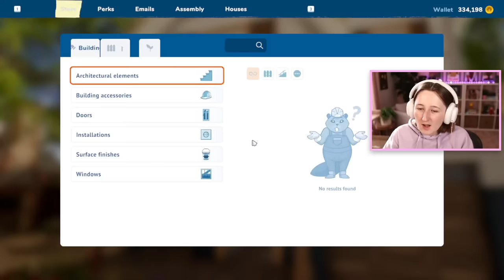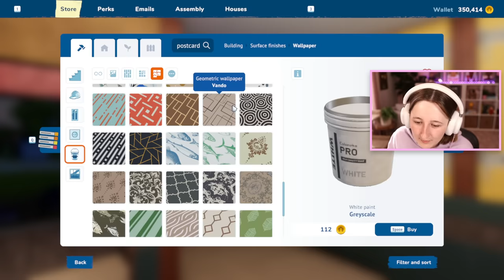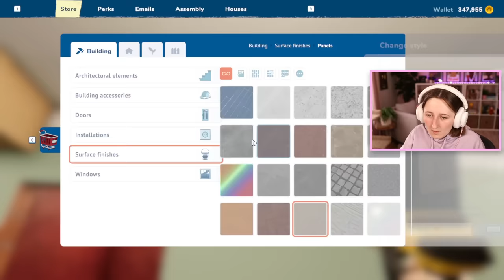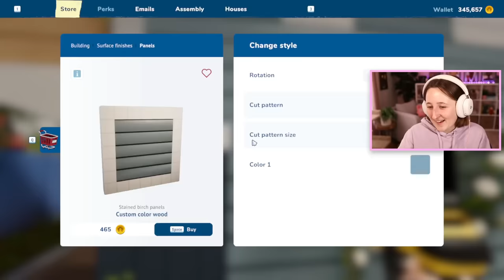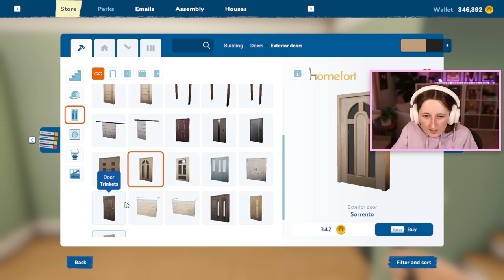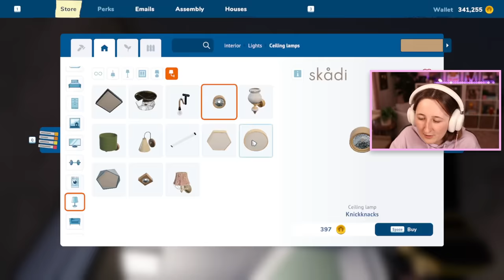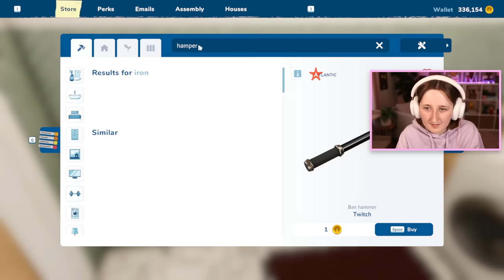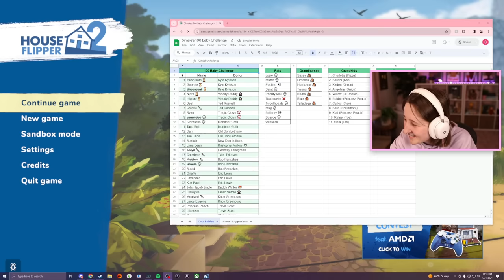trying to fix *my* house in house flipper! (Streamed 1/31/24)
Working on updating our own house in House Flipper!